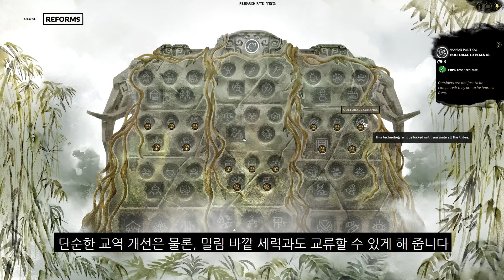[삼국지토탈워] 신규 DLC "흉폭한 야생" (남만) 공식 플레이 영상(한글자막)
신규 DLC "흉폭한 야생" (남만) 공식 플레이 영상(한글자막)